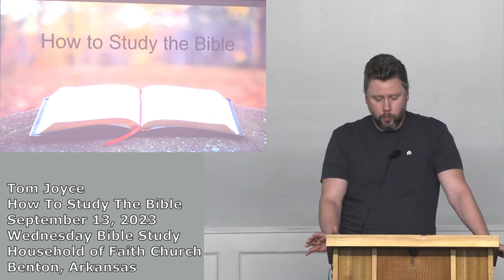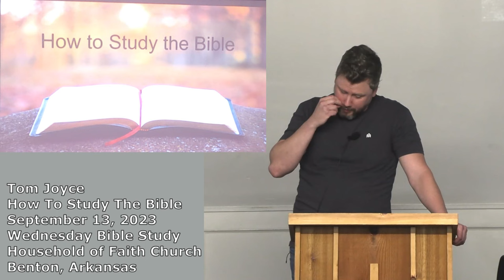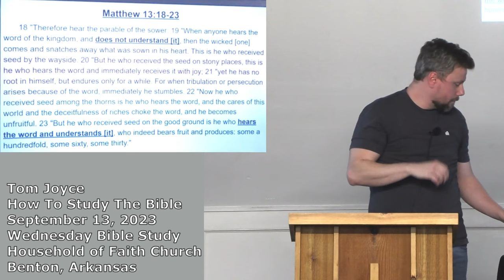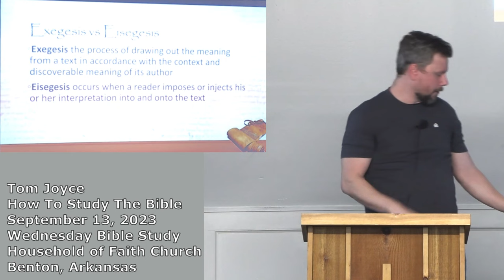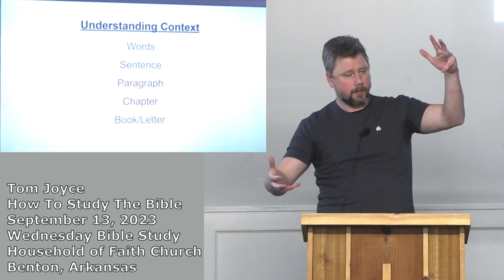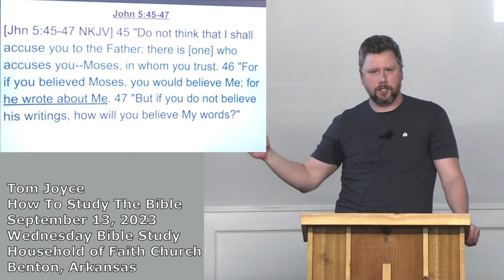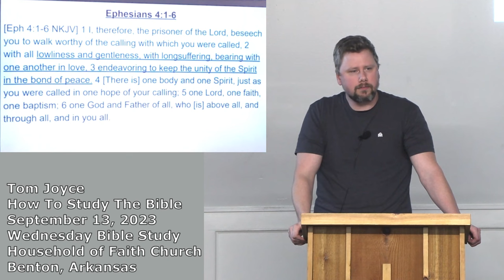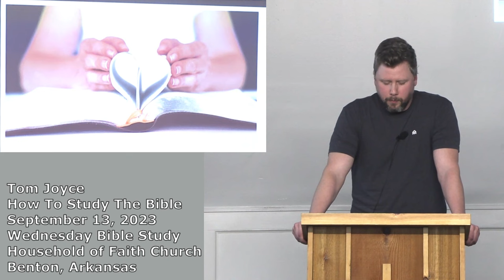How to Study the Bible - Tom Joyce - September 13, 2023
Thomas Joyce - Wednesday Bible Study - September 13, 2023
How To Study The Bible
Household of Faith Church, Benton, Arkansas (USA)